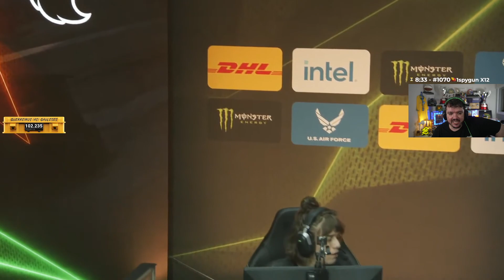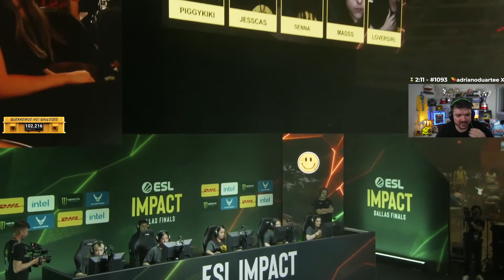CS FEMININO - FURIA VS PLEASE SEND HELP - OVERPASS (MAPA 1)(MD3)(PTBR) - ESL IMPACT 2022 S1 - FINALS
ESL IMPACT 2022 SEASON 1 - FINALS - PTBR

PLEASE SEND HELP (FEM) VS FURIA (FEM)

MAPA: OVERPASS

DATA: 04/06/2022